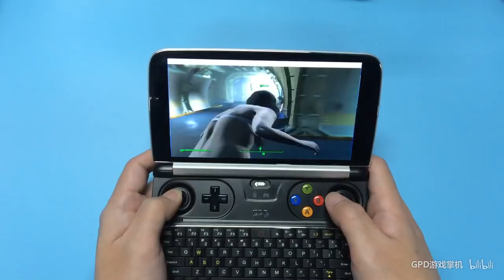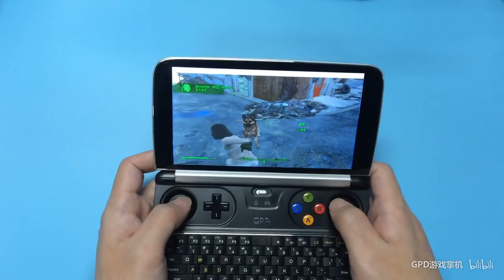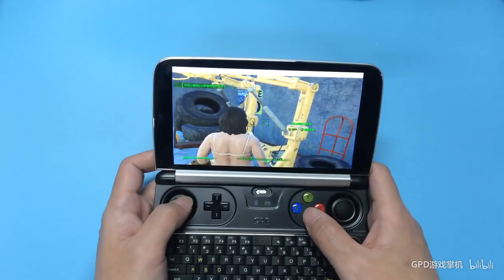GPD WIN 2 Runs Game “Fallout 4”